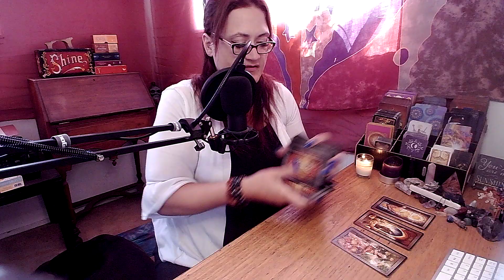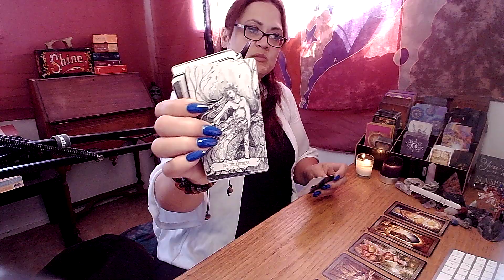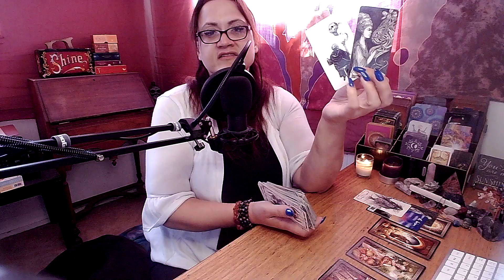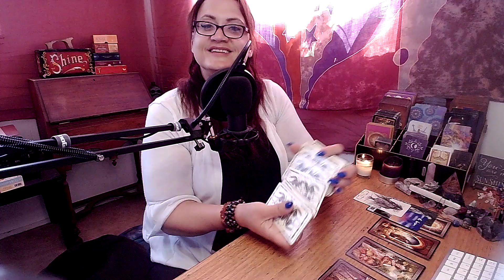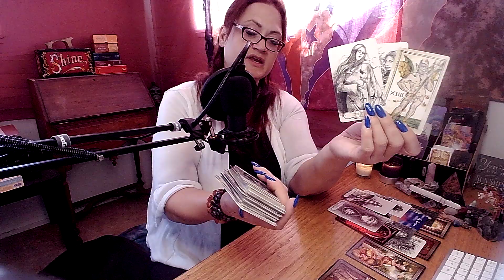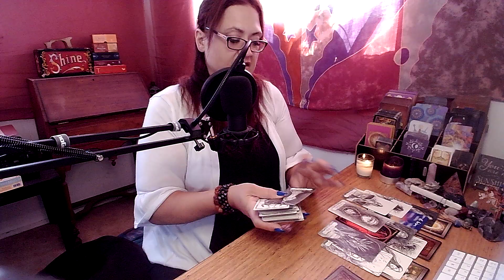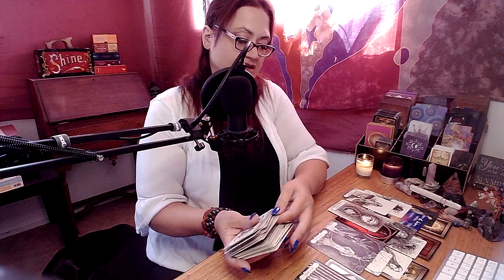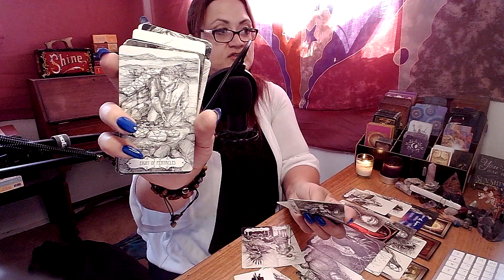Scorpio General Reading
**YOU DO NOT HAVE MY PERMISSION TO USE MY MATERIAL WITHOUT MY WRITTEN CONSENT! **

You can click on the bell for future notifications as well if you so choose.

You can follow me at:
Molly's Brighter Side on Facebook

If you’d like to purchase gifts of Thanks, my wish list is:

Please feel free to check out this company for Beautiful gifts, handmade soaps, crystals, lip balms and soo much more! It’s woman owned! So show some love to my friends at: apothecaryaddict.com

***Things to remember***:
Energy is fluid, meaning that it is not gender specific. There is no time limit for these energies, therefore I do not set dates to them. When you come across them is the exact time that you need to hear them. Also there are times when the energies of the person or people that you are dealing with come across stronger that yours. So please use you own wisdom and discernment when placing them.
**These messages are "Food for Thought". Our way of THINKING effects greatly the outcome of the messages. There is great power in Positive thoughts. So you DO have the ability to change things in your life as we have the Divine Gift of free will!
**Molly's Brighter Sided is NOT RESPONSIBLE for someone's interpretation of these messages and or actions as a result!